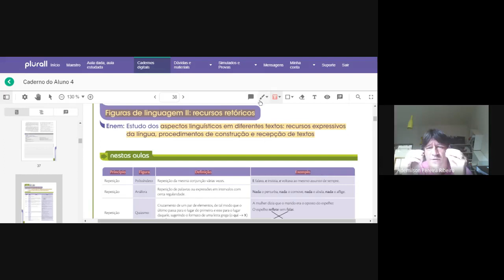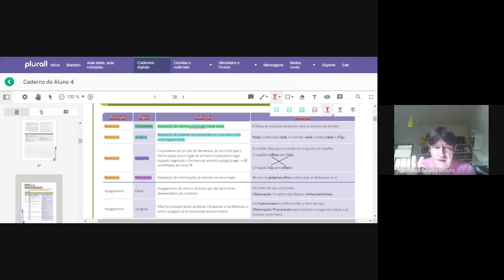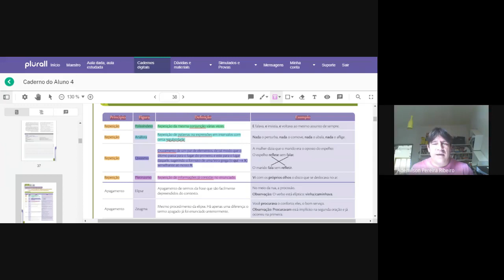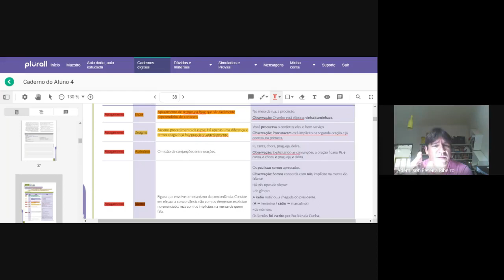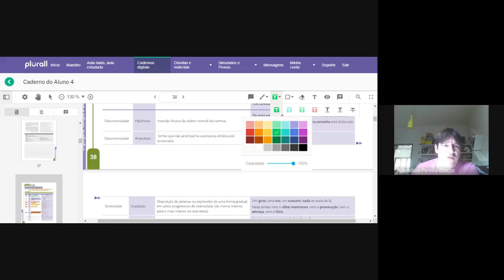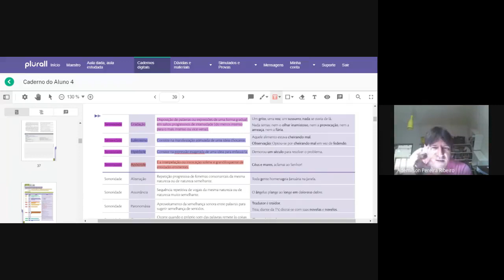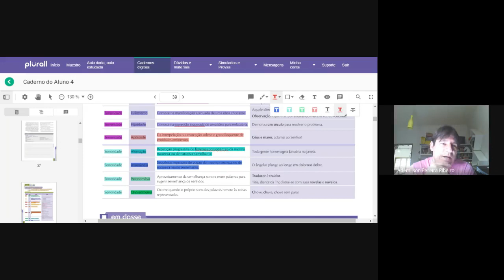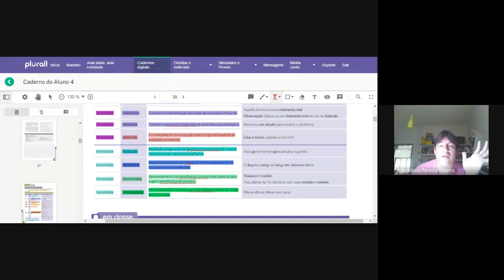Figuras de linguagem II